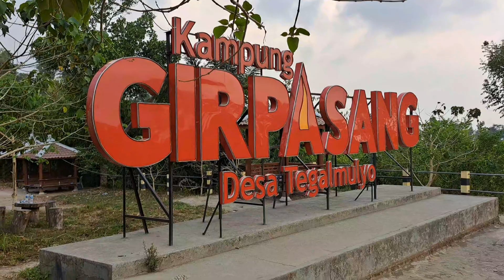Jembatan Gantung Pejalan Kaki Girpasang, Prambanan - Klaten, Jawa Tengah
Jembatan Gantung Pejalan Kami Girpasang, Prambanan - Klaten Jawa Tengah